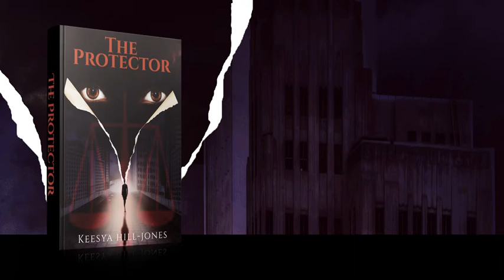Facebook Ad for a Book Launch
Digital Marketing Content Creation.
Go to - Do it Yourself Marketing Blog - if you want to start creating content yourself or HIRE us for Website Design or Photography.